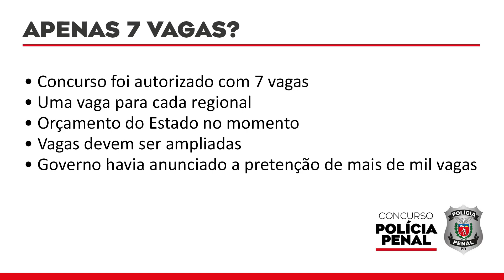POLICIA PENAL TERÁ SOMENTE 7 VAGAS?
Tudo sobre o concurso da Policia Penal do Paraná!

📢Mais Militar, especialista em concursos militares